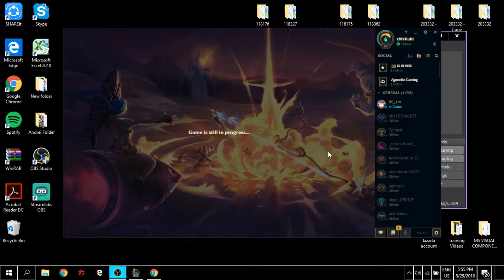FULL ATTACK SPEED BARD - League of Legends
Server  : Asia
IGN : MkulitYT

Server : Isya
IGN: MKULITYOUTUBE

Server : GarenaPH
IGN: xMrkulit

Track: Ninety9Lives - Side Quest (Album Mix)